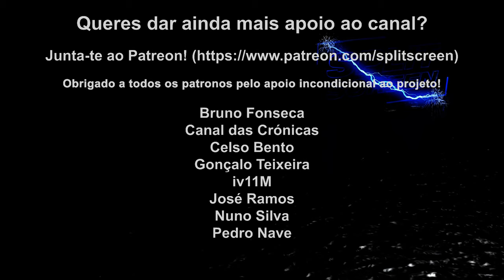HUNTDOWN REVIEW (PORTUGUÊS) - 4K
"Diretamente das máquinas arcade" este jogo de ação plataformas 2D lembra os jogos da velha guarda, revelando-se intenso e muito divertido. Ora percebam porque...

⚡ iv11M ⚡ José Ramos ⚡ Nuno Silva ⚡ Pedro Nave ⚡ Michel Lopino ⚡

🔽🔽🔽 SETUP  🔽🔽🔽
Computador 1

PSN - RPARREIRA
STEAM - RPARREIRA
UPLAY - SplitScreenPT
ORIGIN - Split-ScreenPT